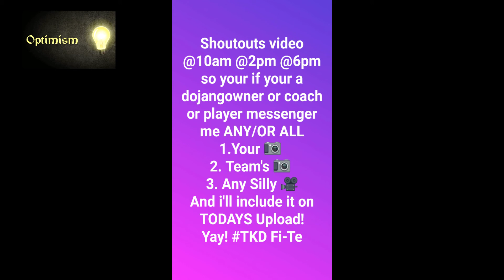2018 USA TKD Nationals by B